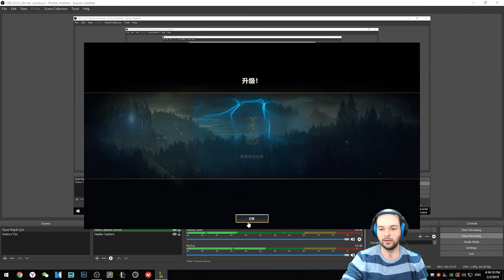Ashe Türkçe Oynanış - 45 Gün Sonra İlk Oynanış Videosu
45 Gündür Vize Almak İçin Tr'deydim. Geçtiğimiz Günlerde Çin'e Geri Döndüm ve Tekrar Aranızdayım. Herkese İyi Seyirler.

Çin'deki League Of Legends Serimiz Devam Ediyor. Seviye 30 Olana Kadar Normal Oyun ve Aram Oynayarak İlerleyeceğim Seride, Genellikle ADC İlk Seçeneğim Olacak.